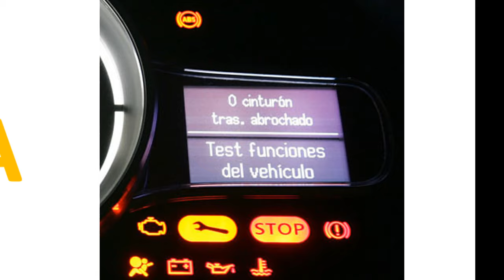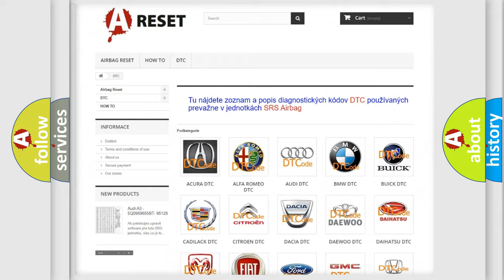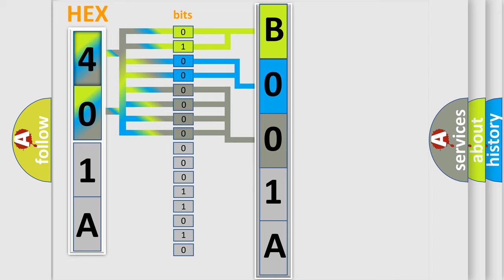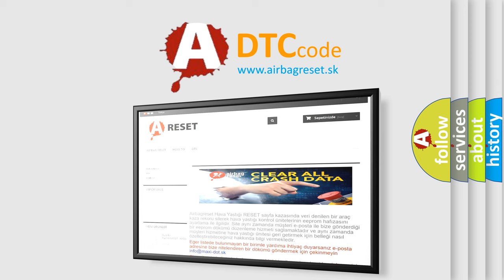DTC Saturn B001A-0E Short Explanation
Contents:
0:21 Basic DTC analysis according to OBD2 protocol standard.
1:48 Insight into programming
2:58 A diagnostically understandable description of the Diagnostic Trouble Code
3:05 Basic error definition

Make:
Saturn
Code:
B001A 0E
Definition:
CAN-HS ECM Data Abnormal
Description:
Received error data from ECM.
Cause:
Poor contact of wiring harness for CAN communication circuit.Defective ECM.